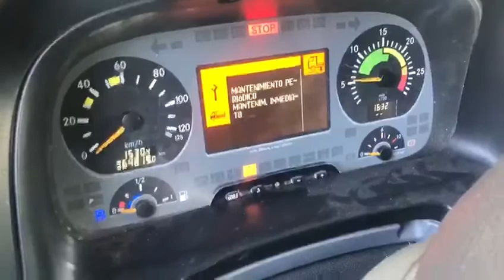MERCEDES BENZ ENGINE V8 ACTROS 1851 MP2/ PART 5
SHORT REVIEW OF MB 1851 V8 MP2 - DAMAGED TRUCK / PART 1